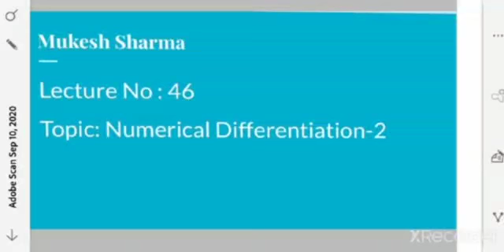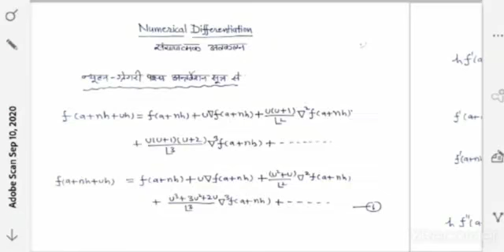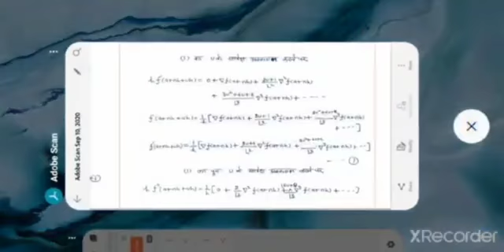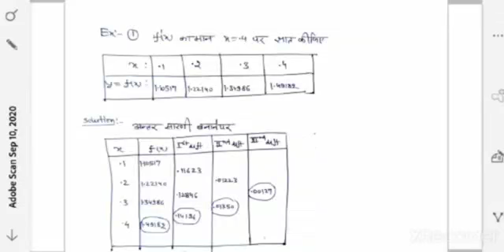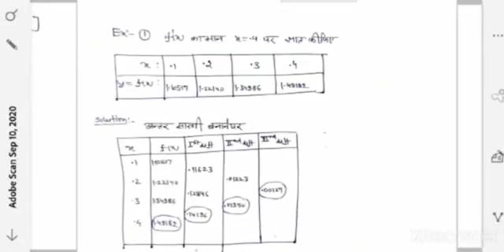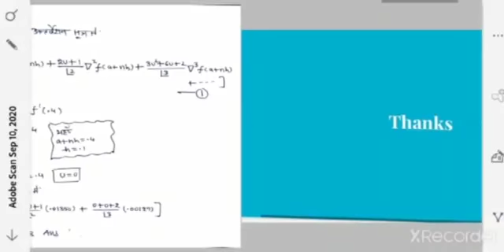B.Sc.III Paper III Unit II Numerical Differentiation-2 By Dr.Mukesh Sharma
B.Sc.III By Dr.Mukesh Sharma